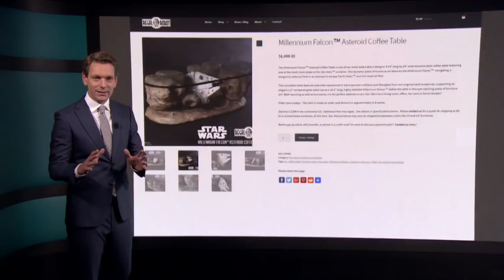Star Wars cashcow voor Disney - RTL Z NIEUWS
The force is with Disney: dit weekend verschijnt de nieuwste Star Wars-film 'The Last Jedi' in de Amerikaanse bioscopen. In Nederland kunnen we hem al een paar dagen zien. De franchise is populairder dan ooit tevoren en er is één bedrijf dat flink casht op die populariteit: juist, Disney.